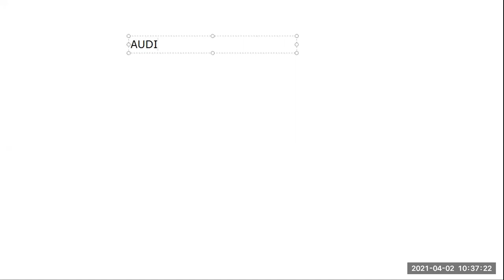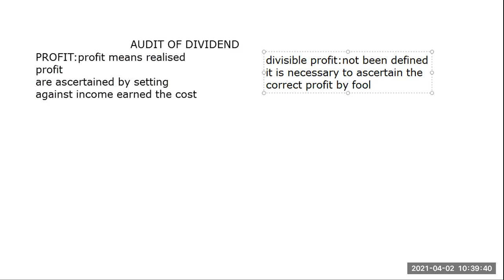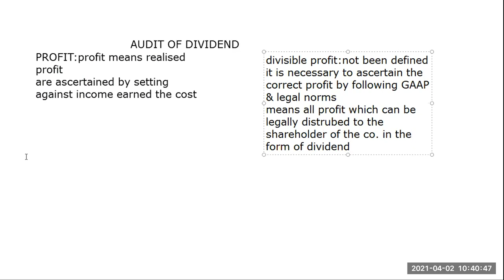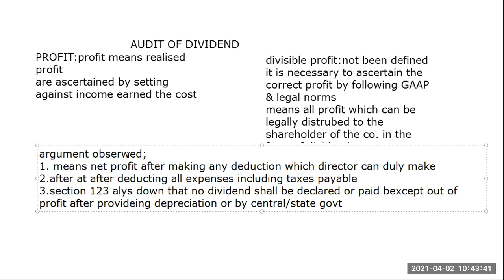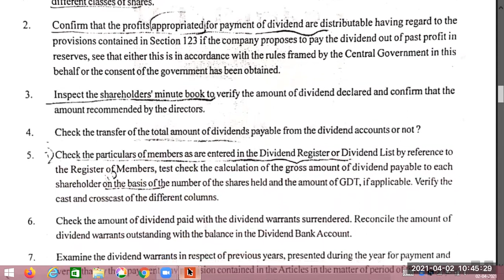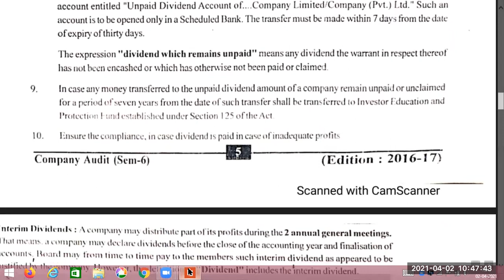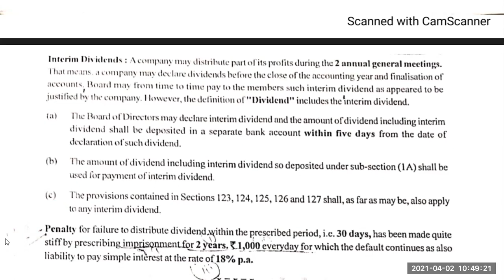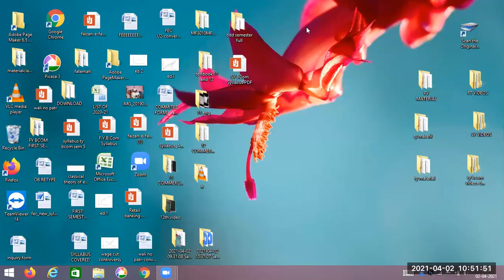Company Audit unit 2 Audit of Divisible profit